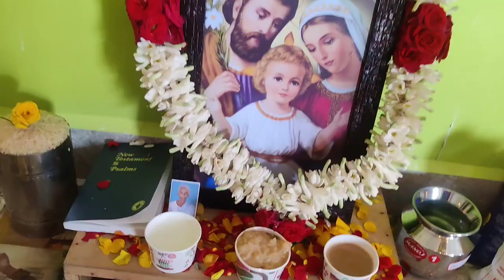20 lakh evalo alagana veeda